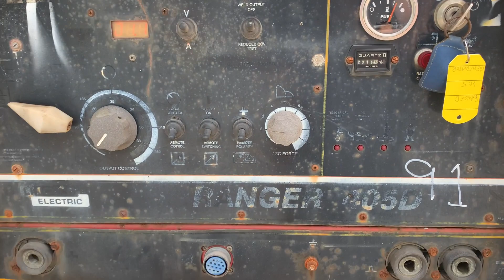LINCOLN RANGER 405D FAST TOW DIESEL WELDER/GENERATOR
🚨ONLINE TIMED PLANT & MACHINERY AUCTION ENDING WEDNESDAY 14TH JULY🚧

LINCOLN RANGER 405D FAST TOW DIESEL WELDER GENERATOR FOR ONLINE TIMED AUCTION - NAAS

MASSIVE ONLINE TIMED PLANT & MACHINERY AUCTION ENDING WEDNESDAY 14TH JULY